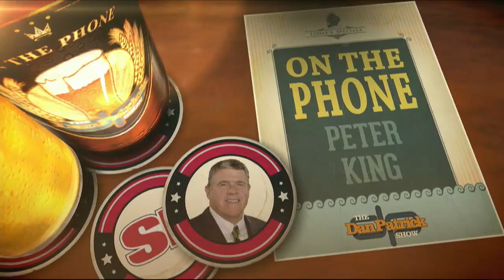Peter King on the Dan Patrick Show (Full Interview) 2/24/14